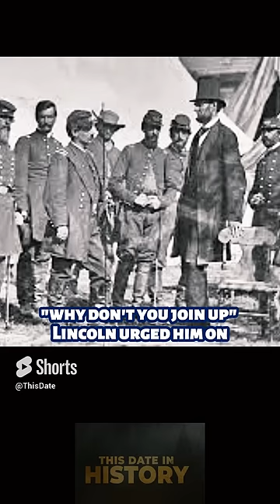American Icon!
This is a true civil war to world war II legend!